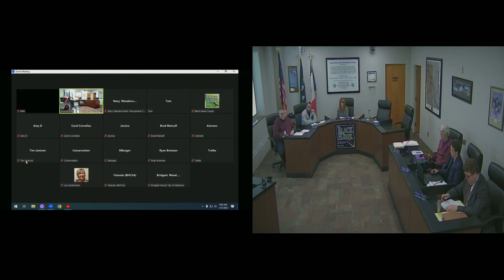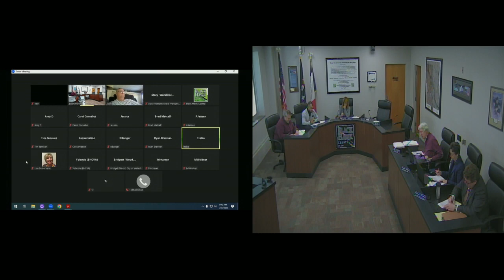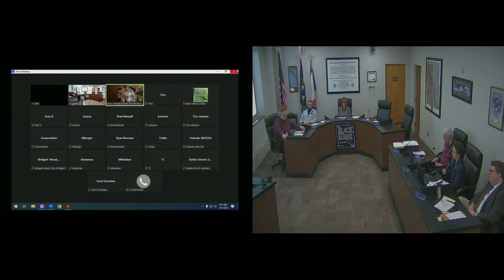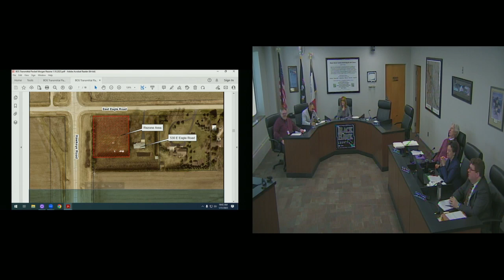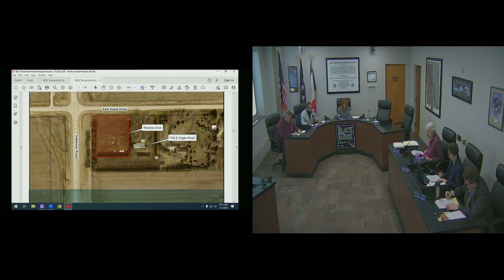Black Hawk County Board of Supervisors Meeting - 01-31-2023